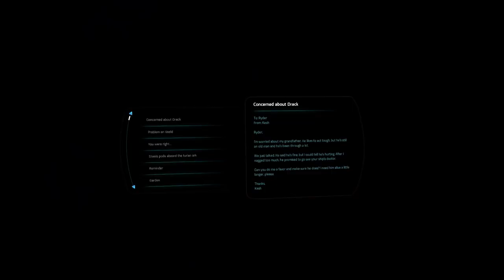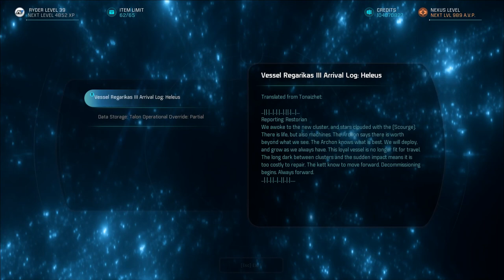Mass Effect: Andromeda - Part 45 - Walkthrough Playthrough Gameplay No commentary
Mass Effect: Andromeda is an action role-playing video game developed by BioWare and published by Electronic Arts. The fourth major entry in the Mass Effect series, it was released in March 2017 for Microsoft Windows, PlayStation 4, and Xbox One. The game is set within the Andromeda Galaxy during the 29th century, where humanity is planning to populate new home worlds as part of a strategy called the Andromeda Initiative. The player assumes the role of either Scott or Sara Ryder, an inexperienced military recruit who joins the Initiative and wakes up in Andromeda following a 634-year sleeper ship journey. Events transpire that result in Ryder becoming humanity's Pathfinder, who is tasked with finding a new home world for humanity while also dealing with an antagonistic alien species known as the Kett, and uncovering the secrets of a mysterious synthetic intelligence species known as the Remnant.

For Mass Effect: Andromeda, BioWare incorporated a lighter tone than previous installments in the series, utilized open world elements, and placed an emphasis on exploration. Many of the series' traditional gameplay elements remain, while others are modified, such as combat, which is less cover-based and more mobile. The game is the largest in the series, and offers the player the freedom to focus on either the main quest or side quests. Its score was composed by John Paesano and aims to match the game's mood by capturing the adventure of space exploration.

In contrast to the original Mass Effect trilogy, which was spearheaded by BioWare's Edmonton studio, Mass Effect: Andromeda was handled by a new team out of Montreal. The game experienced a troubled production cycle that saw many members of its leadership team depart mid-project and numerous changes in creative vision. It was built using the Frostbite 3 engine, which required that BioWare construct all systems, tools, and assets from scratch as the previous entries of the series were built using Unreal Engine 3. Following the game's release, BioWare released several patches in response to critical feedback, but decided not to release further single-player downloadable content additions.

Mass Effect: Andromeda was announced in June 2015 and immediately became a highly anticipated game. Upon release, it received generally mixed reviews from critics, who praised the game's improved combat, atmosphere and visuals, while criticizing its story, character animations and technical issues.